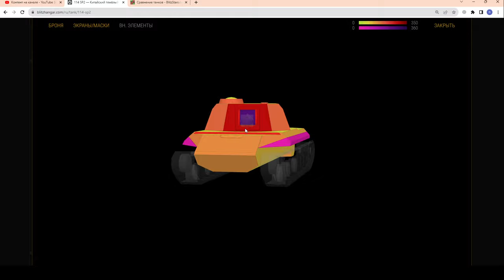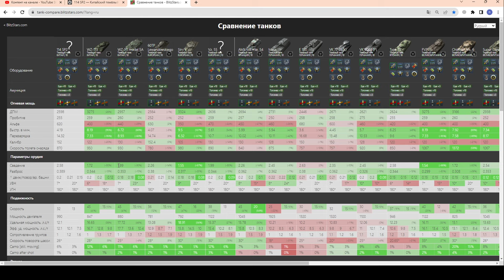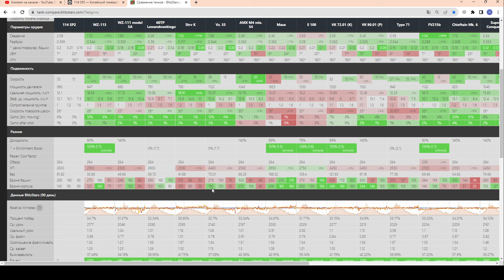НОВЫЙ 114 SP2 - ЧЕСТНЫЙ ОБЗОР! Не ИМБА, но Ооочень КРУТ! Китайский ТТ в wot Blitz 2023 | WOT-GSN